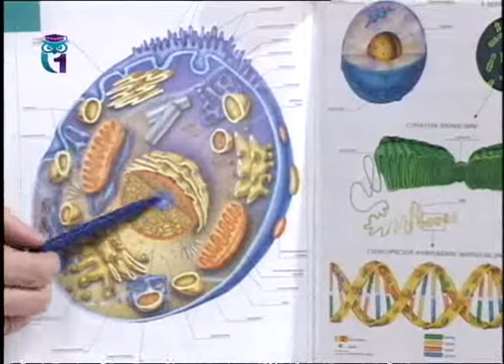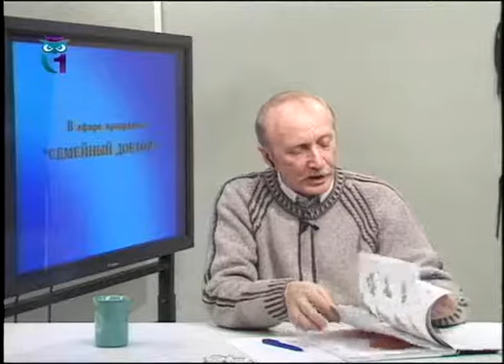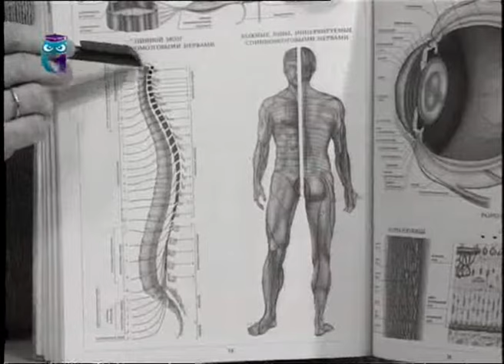Оздоровительная программа "Помоги себе сам" (06.02.2005). Здоровье. Семейный доктор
Передача "Семейный доктор" c Анатолием Алексеевым. Первый образовательный канал. Другие передачи "Семейный доктор" смотрите на